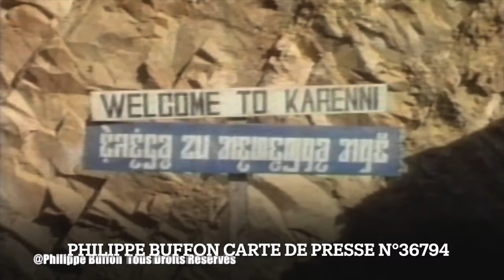Les reporters de terrain peuvent ils être objectifs ?